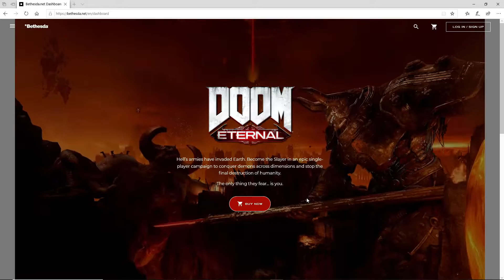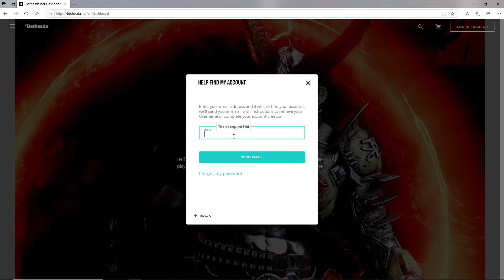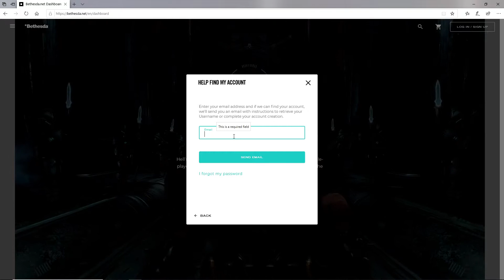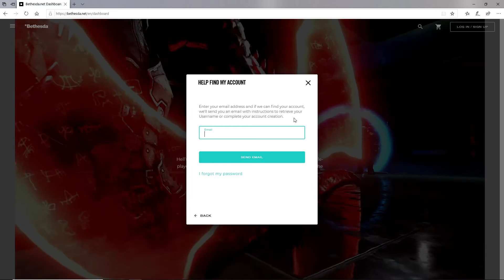How To Get Access To Old Bethesda.net Accounts To Unlink Your PSN, Xbox Live, Or Steam Accounts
This video explains how you can figure out your login information for old bethesda.net accounts. This will help you to unlink your PlayStation Network, Xbox Live, Or Steam accounts from your bethesda.net account.